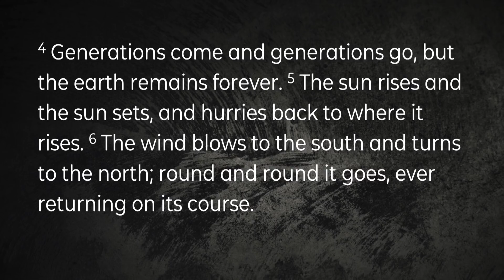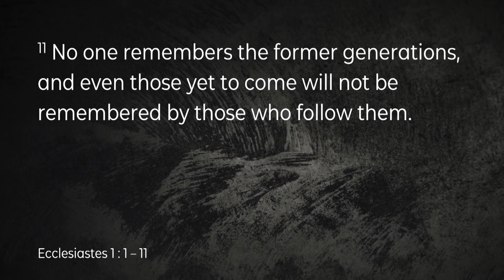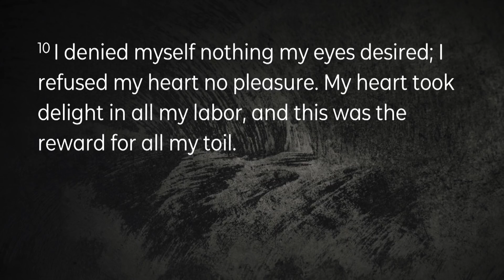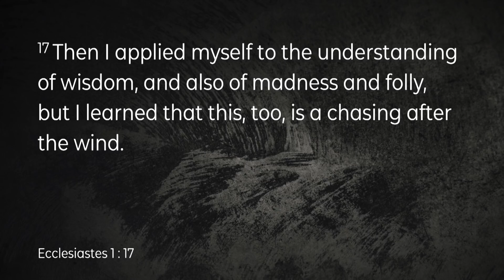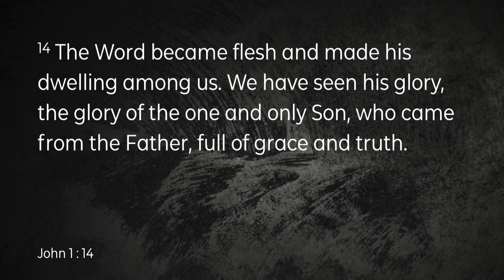Explore God: Does Life Have a Purpose? (Traditional Service)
Pastor Rob Bugh's sermon from the Traditional Service.